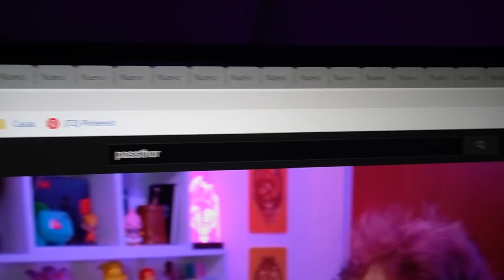NO PUEDO CREER ESTO 🥺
💥 Especificaciones Aero 17 KC:
▪ CPU: Intel I7 10870H
▪ GPU: RTX 3060 6G
▪ RAM: 8GB 3000Mhz x2
▪ Storage: SSD 1TB
▪ Display: FHD 300Hz